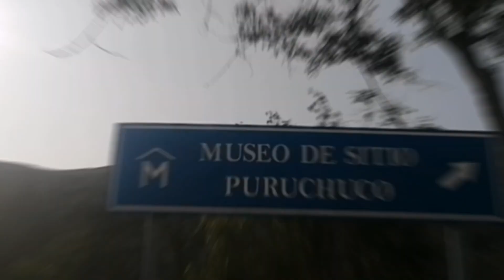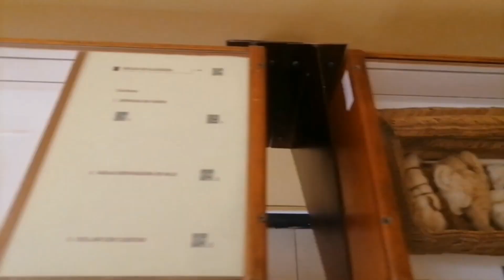Conociendo el MUSEO de PURUCHUCO con el Gato Alexis